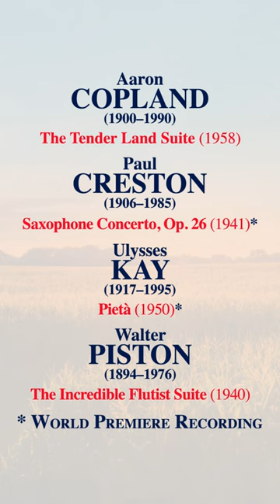American Classics - JoAnn Falletta conducts works by Copland, Creston, Kay and Piston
This recording brings together four extraordinary mid-20th-century composers who helped shape America’s musical destiny. Aaron Copland’s The Tender Land is a moving tribute to the American rancher and farmer. It forms a profound celebration of those unsung heroes of that country’s landscape, and is perhaps his greatest expression of the preciousness of life. Walter Piston is represented by his colorful and beguiling The Incredible Flutist, which depicts a traveling circus led by a magical musician who is able to heal the sorrows of those who hear his music. The two premiere recordings here are the original orchestral version of Paul Creston’s thrilling Saxophone Concerto, and Ulysses Kay’s Pietà – a beautiful elegy inspired by Michelangelo’s masterpiece.